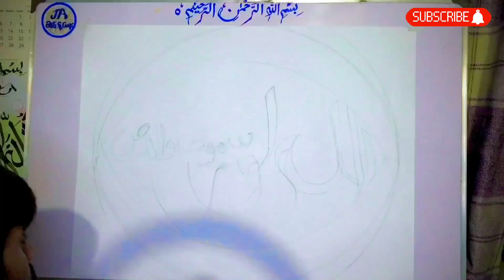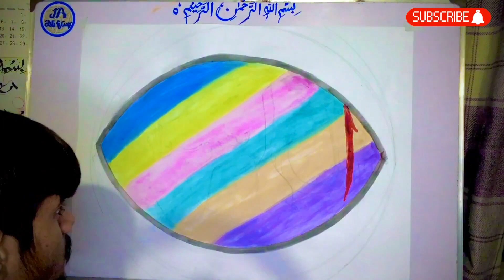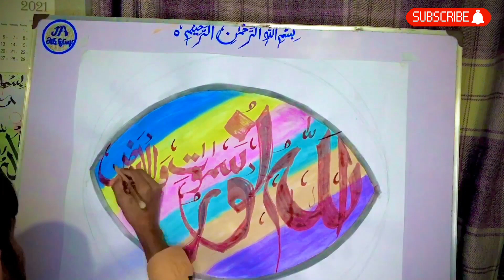اَللّہ نُورُ سَمٰوتِ وَالاَرَض۔|Arabic calligraphy tutorial for beginners|colors Arabic calligraphy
In this video you can learn how to create a Arabic calligraphic design with easy and simple steps. This is very unique and colourful calligraphic design for the beginner it's a complete tutorial for beginners to learn calligraphy.Arabic calligraphy is very easy therefore it easily set in mind for long term. On this page of my YouTube channel you can watch every kind of calligraphy design or paintings drawings and craftings and many more things.
Explore the divine elegance of Allah's name through intricate Arabic calligraphy. This captivating piece of art showcases the sacredness and beauty of the Arabic script, honoring the name of the Almighty with reverence and skillful craftsmanship. Each stroke embodies devotion, serving as a visual reminder of the power and grace encapsulated within the written word.
Calligraphy art,
Easy painting,
Easy arabic calligraphy,
How to do calligraphy,
Islamic painting,
Painting on canvas,
Darood sharif,
Darood painting,
Watercolors effect
Allah's name calligraphy
Arabic calligraphy
Islamic art
Islamic calligraphy
Sacred calligraphy
Allah's name in Arabic
Religious artwork
Arabic script
Islamic decoration
Calligraphy tutorial
Islamic design
Spiritual art
Arabic writing
Muslim calligraphy
Traditional calligraphy